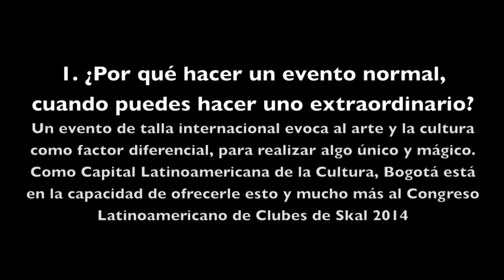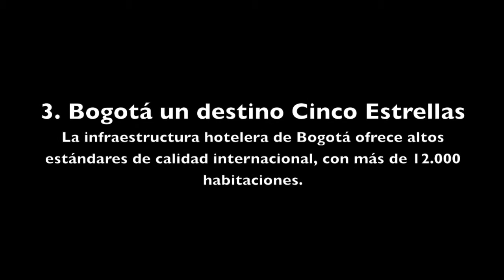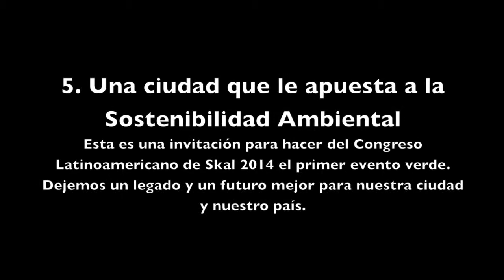Presentación Bogotá Convention BUreau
Presentación del Bogotá Convention Bureau para el Congreso Latinoamericano de Clubes Skal 2014